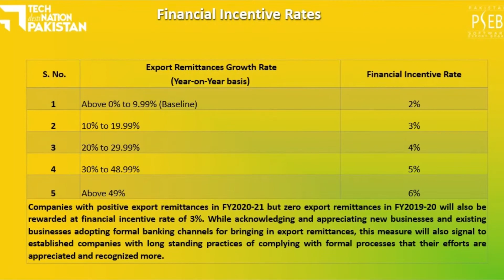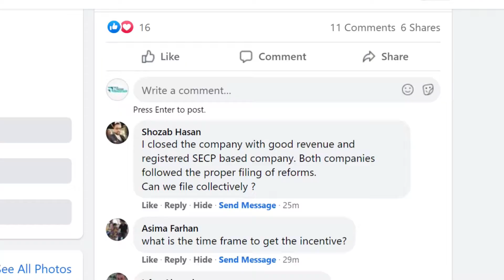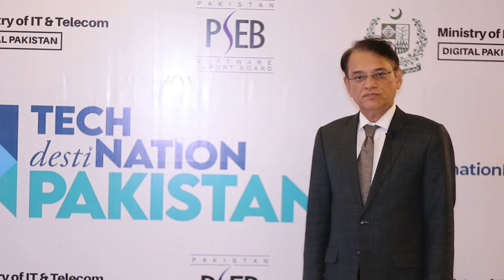Highlights - PSEB Financial Incentive Scheme